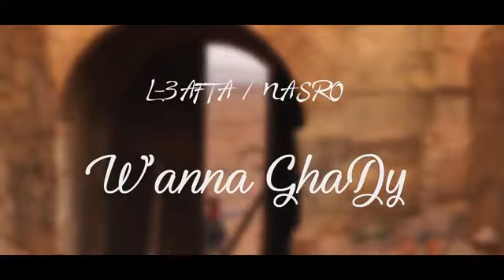NEW CLIP (l3Fta PRODE°WANA GHADI/°°CLIP° OFFICIEL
L3FTA PRODE NEW CLIP OFFICIEL

    WANA GHADI